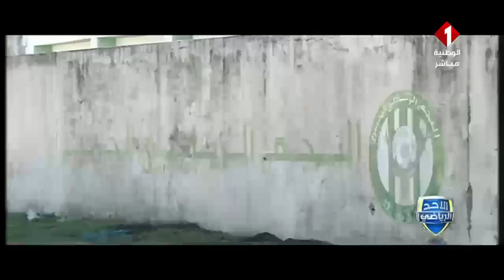برنامج الأحد الرياضي ليوم 19 / 01 / 2020 | الجزء الثاني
برنامج الأحد الرياضي | الجزء الثاني